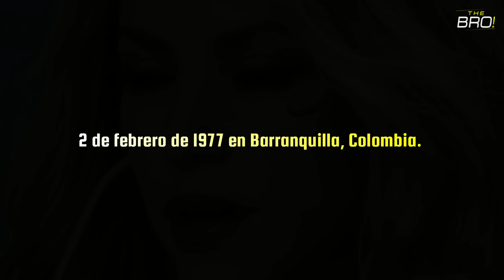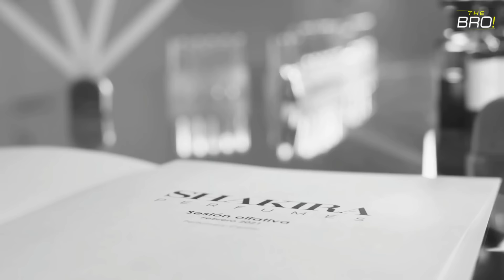Así es la LUJOSA vida de SHAKIRA 2023 - La Cantante Colombiana más Famosa del Mundo - The BRO!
Así es la LUJOSA vida de Shakira 2023 - The Bro!

¡Conviértete en leyenda de League of Legends! 🌟

No exageramos al decir que todo el mundo sabe quién es Shakira.
La bailarina, actriz, cantante y empresaria colombiana es considerada un icono mundial de la música latina.
Y no es para menos, desde su debut en los años 90 hasta la actualidad, se ha convertido en una de las artistas más galardonadas de todos los tiempos.
En su repisa, Shakira debe tener cerca de 41 Latin Billboard Music Awards, 7 Billboard Music Awards, 3​ Grammy Awards, una nominación al globo de oro,​12 Latin Grammy​ y un Grammy latino a persona del año, siendo la artista más joven en ganarlo y la única suramericana en poseer uno.
Pero ¿será que en algún momento te detuviste a pensar cómo vive esta famosa cantante?.
Ustedes ya lo saben, nosotros les vamos a contar. ¡Comenta que te ha parecido el vídeo!

📌OTROS VÍDEOS QUE TAMBIÉN TE PUEDE GUSTAR.